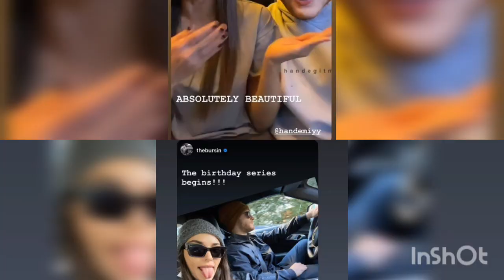HandeErcel 💓Kerem Bursin-¿Dónde están?